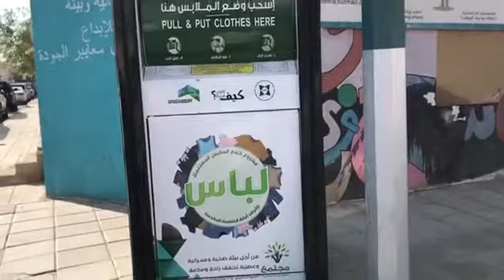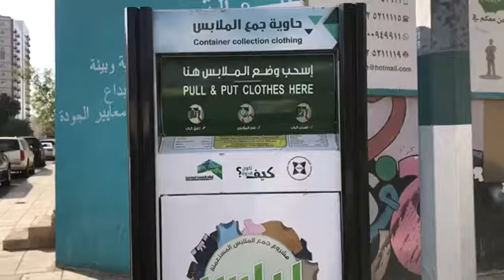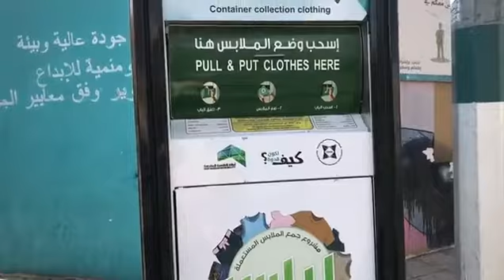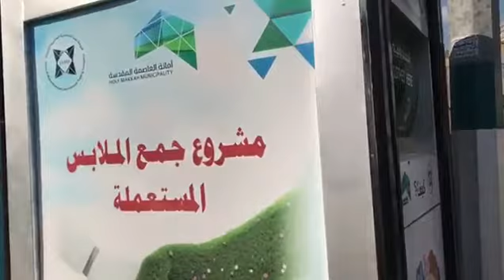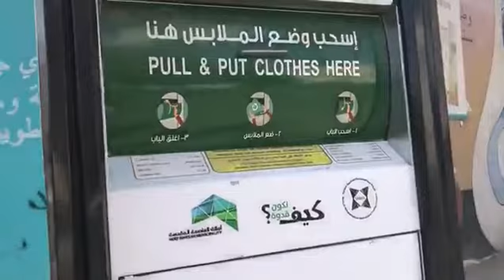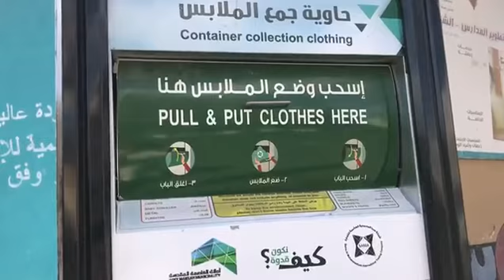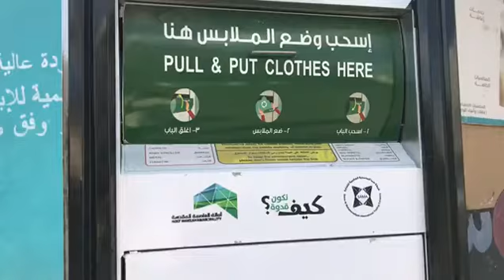സൗദിയില്‍ പഴയ വസ്ത്രങ്ങള്‍ എന്തു ചെയ്യും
സൗദിയില്‍ പഴയ വസ്ത്രങ്ങള്‍
എന്തു ചെയ്യും; ഈ വീഡിയോ കാണുക
മക്ക- സൗദിയില്‍ പഴയ വസ്ത്രങ്ങള്‍ എന്തു ചെയ്യണമെന്നറിയാതെ ബുദ്ധിമുട്ടുന്നവര്‍ നിരവധിയാണ്.
നേരത്തെ സന്നദ്ധ സംഘടനകള്‍ വസ്ത്രങ്ങള്‍ ശേഖരിച്ച് നാട്ടിലയക്കുക പതിവായിരുന്നു. കോവിഡ് വ്യാപനത്തിനുശേഷം അതു പൂര്‍ണമായി മുടങ്ങി.
പലരുടെ പക്കലും അധികം ഉപയോഗിക്കാത്ത ധാരാളം വസ്ത്രങ്ങള്‍ കാണും. അത്തരം വസ്ത്രങ്ങള്‍ അര്‍ഹരായവരില്‍ എത്തിക്കാനുള്ള ശ്രമത്തിന്റെ ഭാഗമാണ് ഇത്തരം പെട്ടികള്‍. മക്കയിലും ജിദ്ദയിലും ആളുകളുടെ സൗകര്യാര്‍ഥം പെട്ടികള്‍ സ്ഥാപിച്ചിട്ടുണ്ട്.